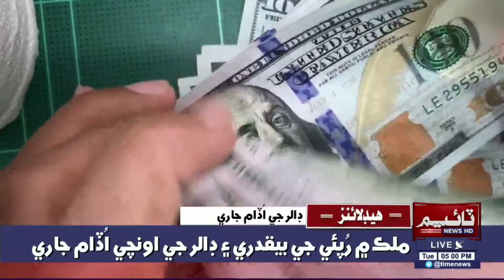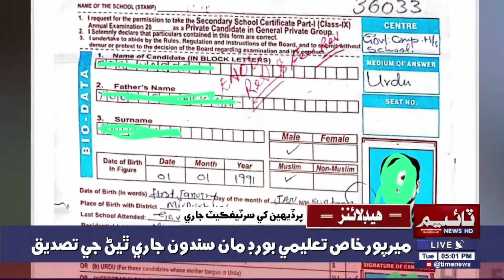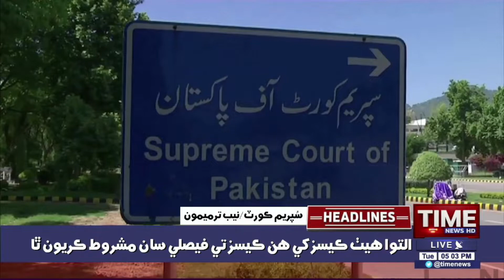Time News Headlines 05 PM | 19 July 2022 | Sindhi News Headlines